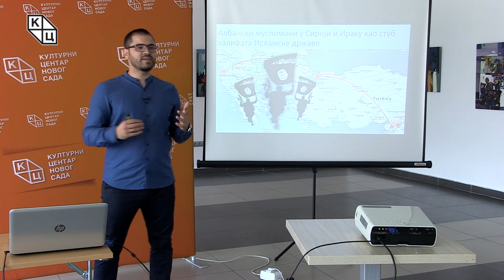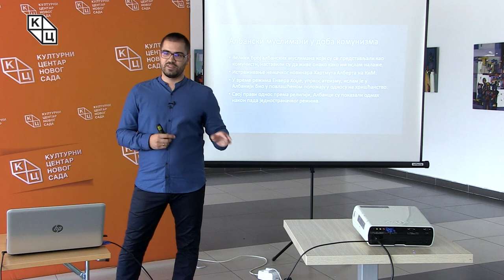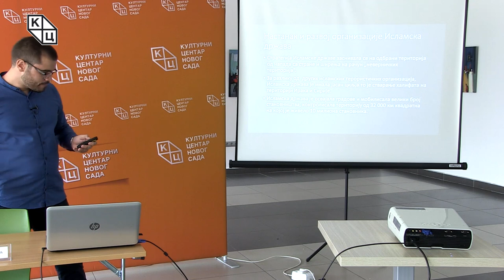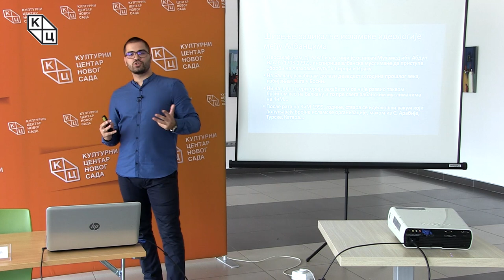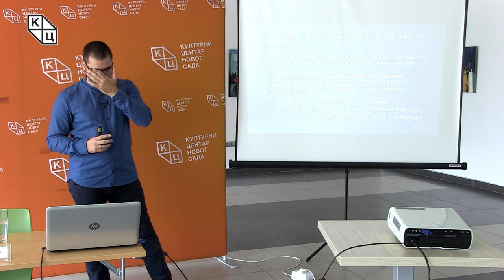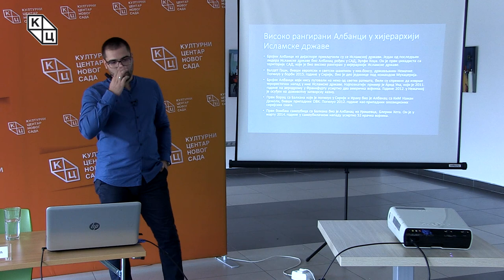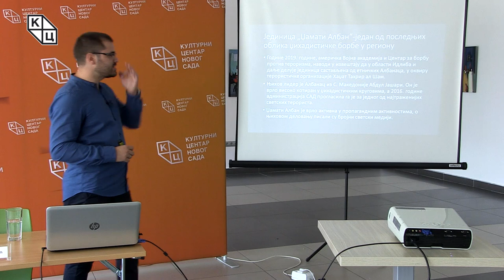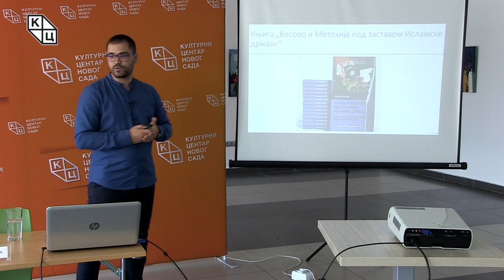Милан Вукелић - „Албански муслимани у Сирији и Ираку као стуб халифата Исламске државе“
Предавање Милана Вукелића на тему „Албански муслимани у Сирији и Ираку као стуб халифата Исламске државе“ (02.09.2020)

 Докторанд политичких наука Милан Вукелић предавање је започео историјским прегледом односа албанског народа према религији у време Османског царства. Наиме, муслимани нису желели да буду део албанске нације, па је због тога избио масовни протест три године након што су Албанији постављене границе (1912). Тек касније, схвативши да повратак у халифат није могућ, они су прихватили албанску нацију. Након тога, предавач је испричао историју терористичких џихадистичких организација које су постојале пре  Исламске државе, да би затим појаснио и њен настанак и досадашњу борбу против ње.